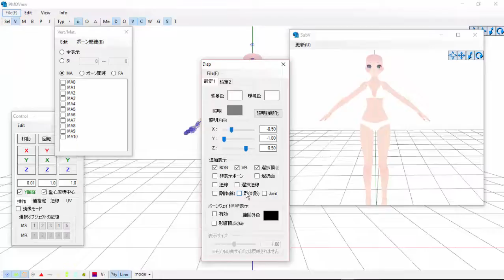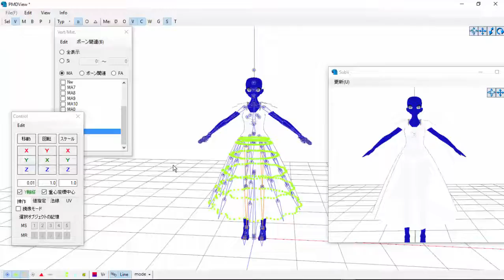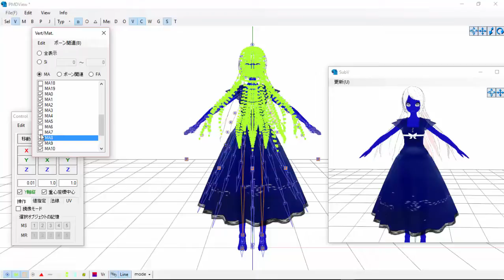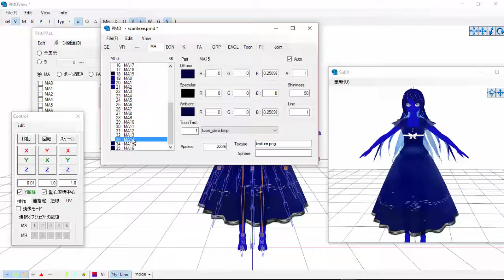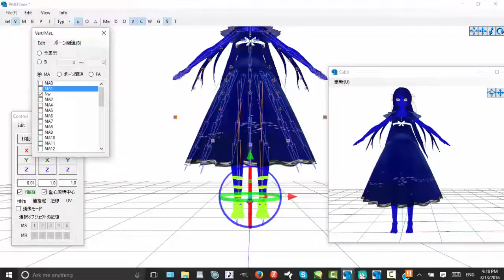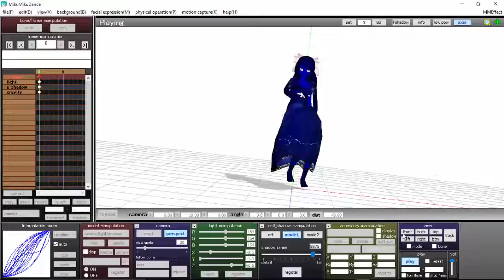MMD:PMD: Model Making Speed Through 3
Here is another one, guys!